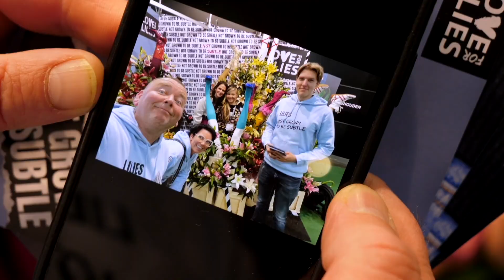Trade Fair Aalsmeer 2023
We kijken terug op een zeer geslaagde editie van Trade Fair Aalsmeer op 7, 8 en 9 november. Het terrein van Royal FloraHolland was drie dagen lang het epicentrum van de sierteeltsector en trok maar liefst 21.000 bezoekers van over de hele wereld.

We can look back on a very successful edition of Trade Fair Aalsmeer on 7, 8 and 9 November. For three days, the Royal FloraHolland grounds were the epicentre of the floriculture sector, attracting no less than 21,000 visitors from all over the world.